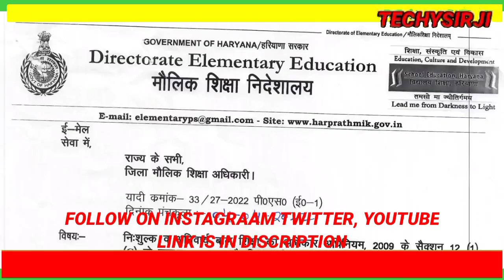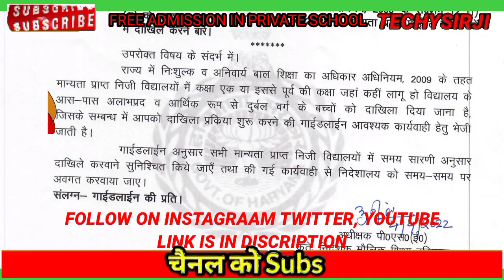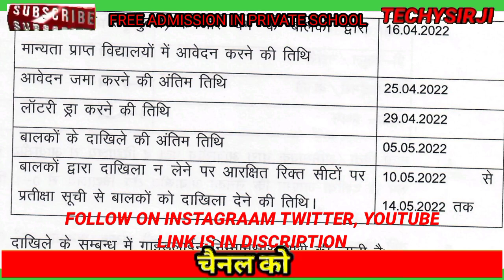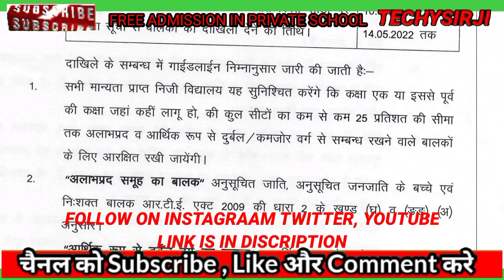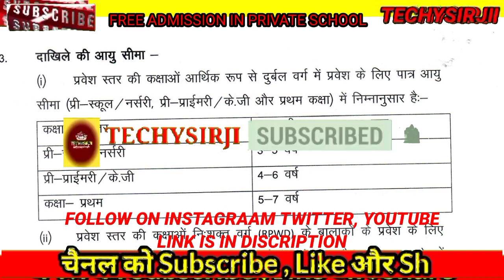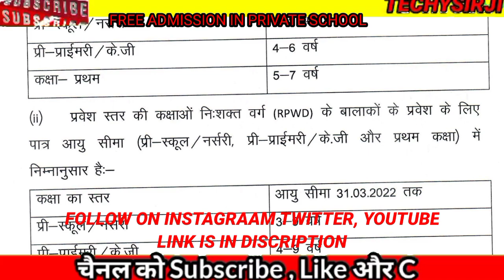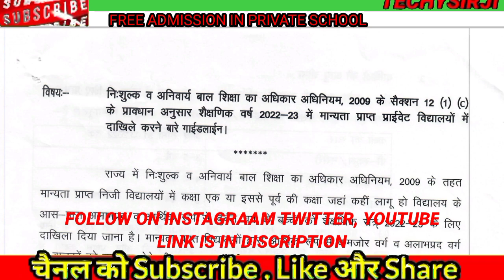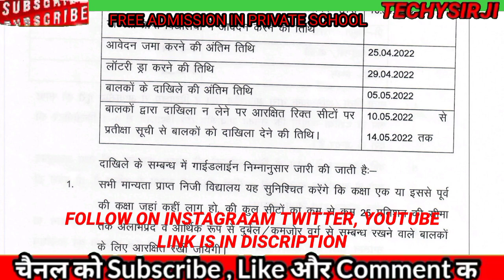HARYANA में SC ST EWS के बच्चों के लिए PRIVATE SCHOOLS मे FREE मे ADMISSION करवाये, TECHYSIRJI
free admission in private school in haryana
haryana free education,